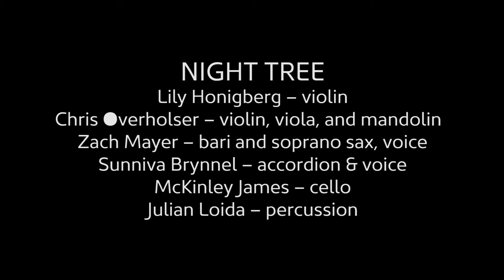Night Tree "FoWrist"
Night Tree, coached by Winifred Horan, was New England Conservatory's 2016-17 Wild Card Honors Ensemble. This performance in NEC's Jordan Hall took place on March 27, 2017.
The six members of Night Tree are:
Lily Honigberg – violin
Chris Overholser – violin, viola, and mandolin
Zach Mayer – bari and soprano sax, voice
Sunniva Brynnel – accordion & voice
McKinley James – cello
Julian Loida – percussion

NightTreeMusic.com

Video recording: Dean Fischer
Audio recording: Nick Davison

A cultural icon, New England Conservatory (NEC) is recognized worldwide as a leader among music schools. Located in Boston, Massachusetts, NEC offers rigorous training in an intimate, nurturing community to undergraduate, graduate, and post-graduate music students from around the world. Its faculty of 225 boasts internationally esteemed artist-teachers and scholars. NEC alumni go on to fill orchestra chairs, concert hall stages, jazz clubs, recording studios, and arts management positions worldwide. Half of the Boston Symphony Orchestra is composed of NEC-trained musicians and faculty.

New England Conservatory!